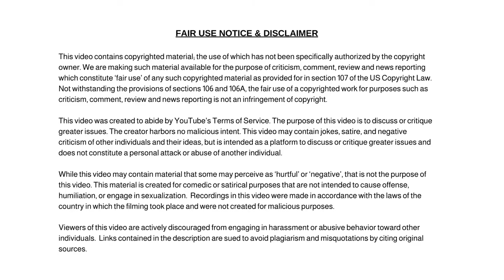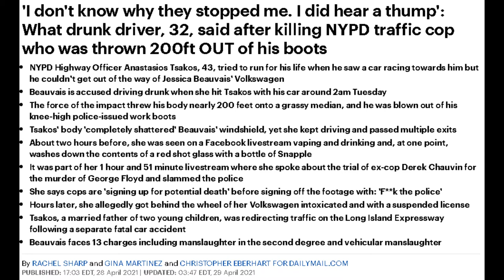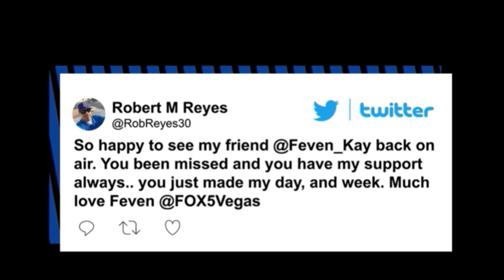Two Stories Involving Drinking Alcohol and Driving While Under the Influence. Social Issues.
Two Stories Involving Drinking Alcohol and Driving While Under the Influence.  Social Issues Discussed.

Dum Dum

✭ Captioning ✭
News broadcaster Dum Dum, “Hi, I'm your host Dum Dum and welcome to the Dum Dum News Channel. In today's news we'll be covering Two Stories Involving Drinking Alcohol and Driving While Under the Influence.  Social Issues Discussed."